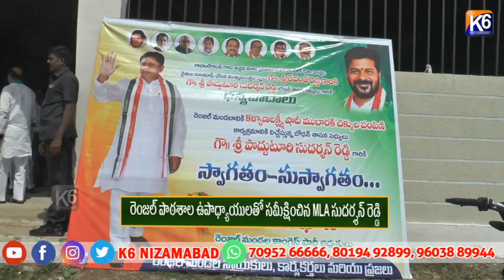రెంజల్ పాఠశాల ఉపాధ్యాయులతో సమీక్షించిన MLA సుదర్శన్ రెడ్డి||K6 NEWS||19-07-2024